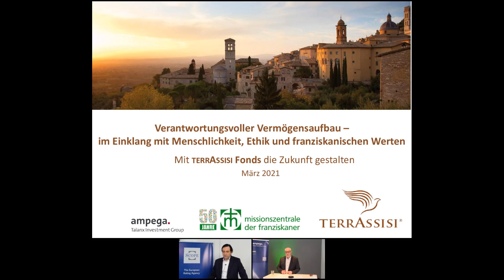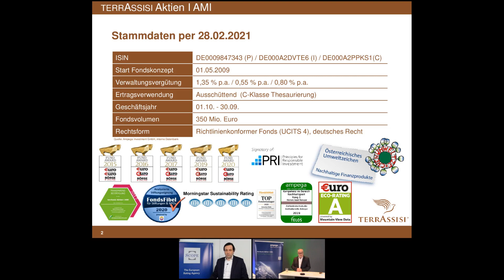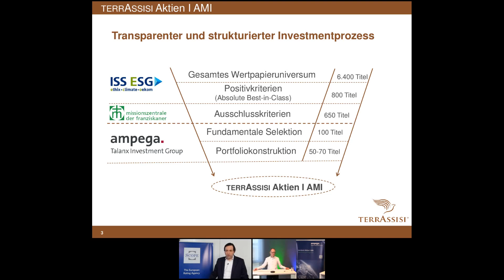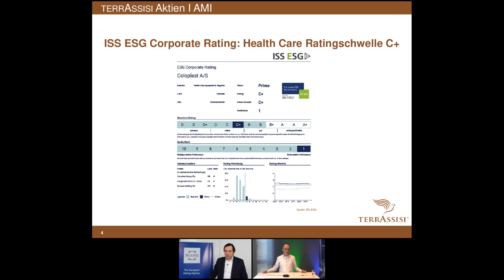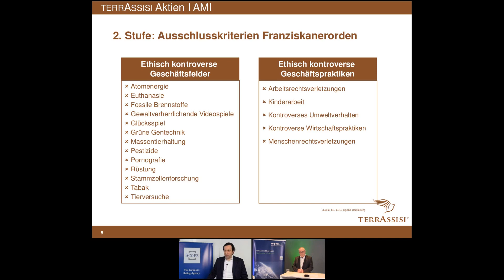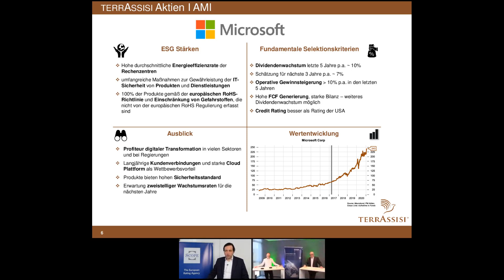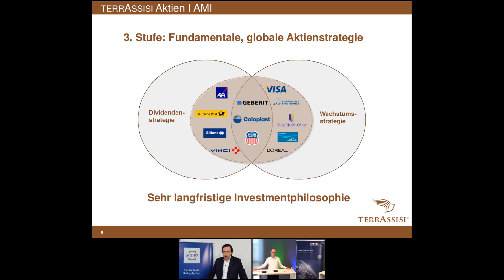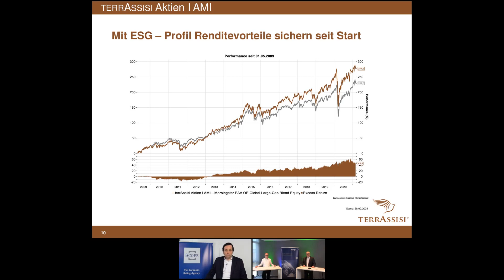Nachhaltigkeit und Franziskanische Werte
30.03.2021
Was bieten Fonds, die neben nachhaltigen auch ethischen Grundsätzen folgen?

Die Zuflüsse in nachhaltige Aktienfonds haben 2020 einen neuen Rekordwert erreicht – die Pandemie-Erfahrungen haben dabei das Bewusstsein für Umwelt-, Sozial- und Unternehmensführungsfragen noch weiter in den Fokus gerückt. Allerdings berücksichtigen nur wenige Fonds einen zusätzlichen ethischen Filter bei der Aktienauswahl. Kann ein Spagat aus ethischen Grundsätzen und ökonomischen Zielen bei der Geldanlage gelingen? Welchen Mehrwert bietet dies für Investoren?

Sebastian Riefe (Ampega Asset Management) und Harald Brockmann von der Missionszentrale der Franziskaner geben Antworten auf diese Fragen und analysieren gemeinsam mit Florian Koch von Scope Analysis, warum es sich auch in 2021 lohnt in nachhaltige und ethische Fondslösungen zu investieren.